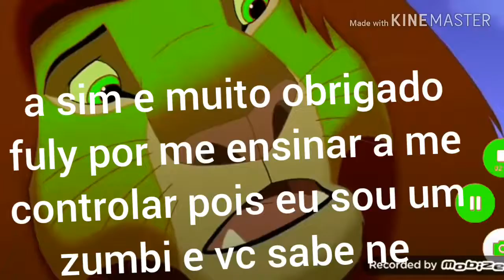o reino de walter part 4